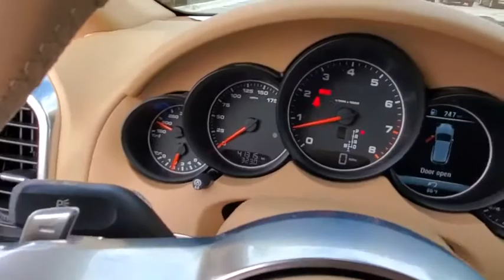2016 Porsche Cayenne Daytona, Palm Coast, Port Orange, Ormond Beach, FL DP5561A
1050 N Tomoka Farms Rd

CARFAX 1-Owner, GREAT MILES 41,310! PREMIUM PACKAGE PLUS! Navigation, Heated Leather Seats, Sunroof, Bluetooth, WHEELS: 8J X 18 CAYENNE S, iPod/MP3 Input, Power Liftgate, All Wheel Drive, FRONT SEAT VENTILATION,WHY BUY FROM FIELDS BMW?There are many reasons why people visit Fields BMW of Daytona from the Daytona Beach, Ormond Beach, Port Orange, Palm Coast, Deland, Jacksonville and St Augustine Florida areas for a pre owned car in Daytona Beach. One reason is our selection of quality sought-after pre-owned vehicles. The second is our commitment to our customers. At Fields BMW of Daytona we don't believe in gimmicks, just good cars and great people.OPTION PACKAGESPREMIUM PACKAGE PLUS: Automatically Dimming Interior & Exterior Mirrors, 14-Way Power Seats w/Memory Package, Front & Rear Seat Ventilation, Porsche Entry & Drive, Front & Rear Seat Heating, LED Headlights w/Porsche Dynamic Light System Plus, Lane Change Assist (LCA), Power Sunblind for Rear Side Windows, Electric Slide/Tilt Glass Sunroof, Comfort Lighting Package, Power Steering Plus, Front & Rear ParkAssist w/Reversing Camera, BOSE SURROUND SOUND SYSTEM, LANE CHANGE ASSIST (LCA), PANORAMIC ROOF SYSTEM, WHEELS: 8J X 18 CAYENNE S, STEERING WHEEL HEATING, 14-WAY POWER SEATS W/MEMORY PACKAGE.VEHICLE REVIEWSEdmunds.com explains Regardless of engine choice, the unflappable handling and sublime steering make the Cayenne an excellent sport SUV. The PDCC system has the Cayenne cornering flat through the twisty bits, making it a must-have for buyers looking to maximize their fun quotient..